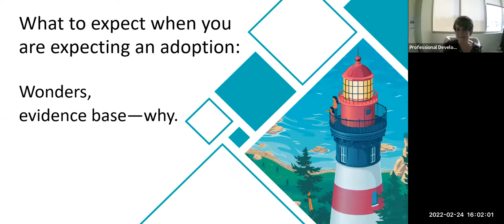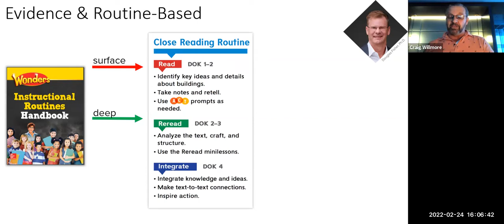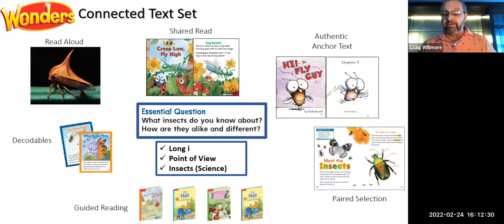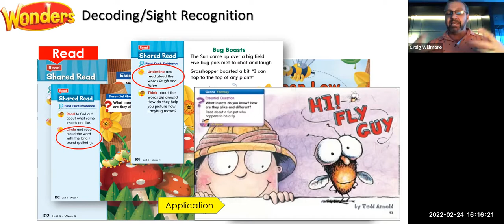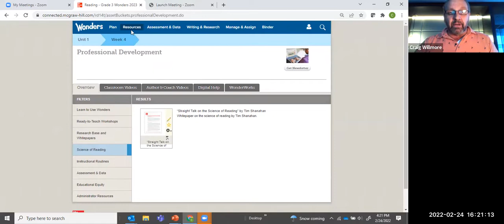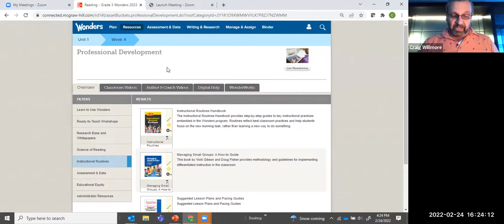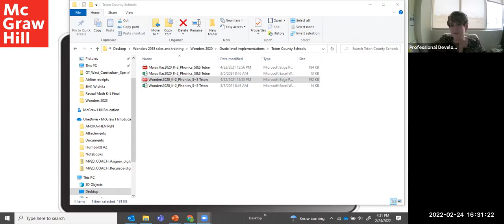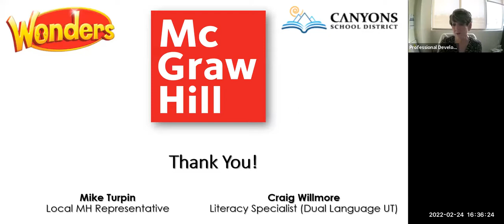Bite-Sized PD: What to Expect When You're Expecting to Teach Wonders K-5